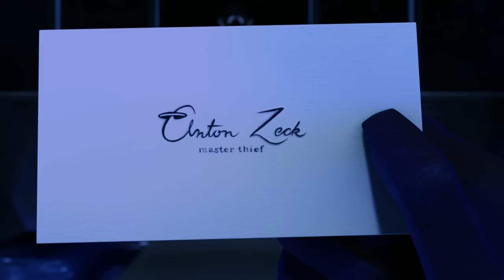The Ninja Turtles UNMASK Shredder 😱 | Full Episode in 10 Minutes | TMNT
Leo, Mikey, Raph, and Donnie are getting ready to face the Shredder and rescue Karai, when they come across Shredder's own mask! Can they turn this lucky find into an advantage, kick their long time foe's butt, and get Karai back in one piece?